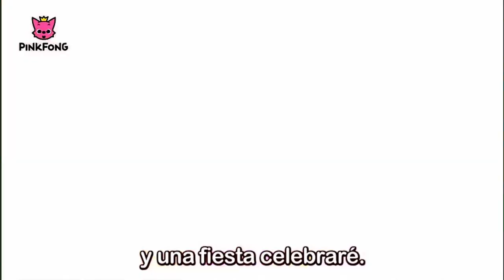Pequeña Areña | Pinkfong